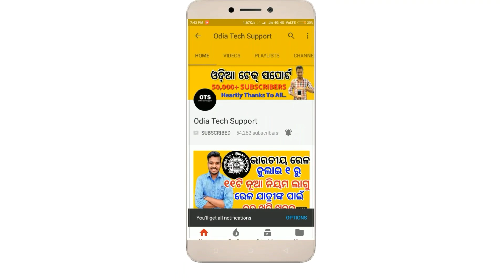Jio DTH service lunch, Free 6 months. Odia Tech Support. OTS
ଜୟ ଜଗନ୍ନାଥ,

JAY JAGANNATH